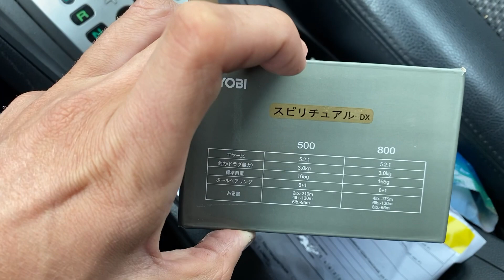Как выбрать катушку для мормышинга инфа для чайника! Катушка для мормышинга RYOBI SPIRITUAL-DX 500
Распаковка катушки для ловли на спиннинг или как называют мормышинг, для ловли на мормышку нужны снасти деликатные. Рыбалка на веса до 1 гр, ещё и на мормышку это очень увлекательная Рыбалка 🎣